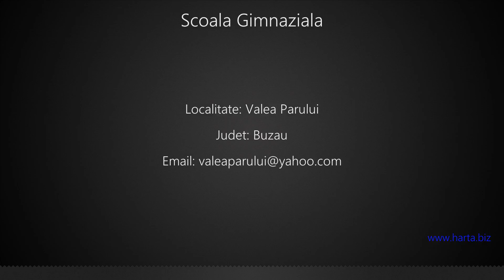Scoala Gimnaziala Valea Parului